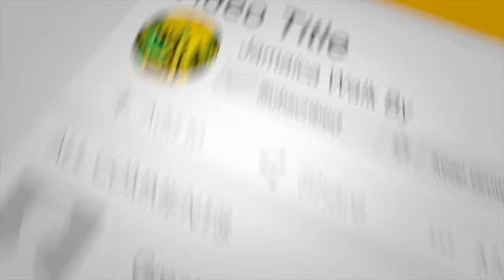✔️Mavic Air 2 - HIDDEN BEAUTIES Bird's Eye Drone View Of Toby heights In Clarendon Jamaica 2021 4K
Mavic Air 2 - HIDDEN BEAUTIES Bird's Eye Drone View Of Toby heights In Clarendon Jamaica 2021

Toby Heights is in close proximity to May Pen and Old Harbour. Proximity to the Highway creates easy commuting to Kingston or Mandeville.

These (two) Residential lots are ideally located in the developed residential area of Toby Heights, with access to Electricity, Water and Cable.

These PRIME properties are ideal for the discriminating buyer that desires the quite, but easy convenience and easy access to the city.

My Gear
Small camera
Action camera
Larger camera